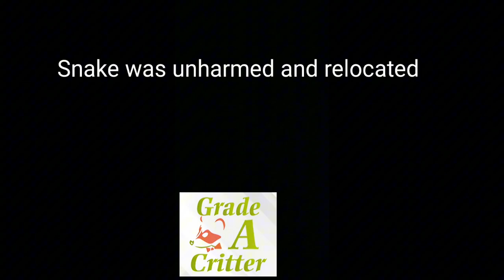Snake removal near me by Grade A Critter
Grade A Critter responds to emergency snake call within 30 minutes. Snake was inside of businesses maintenance garage. Employee loved the snake, but business wanted it gone.